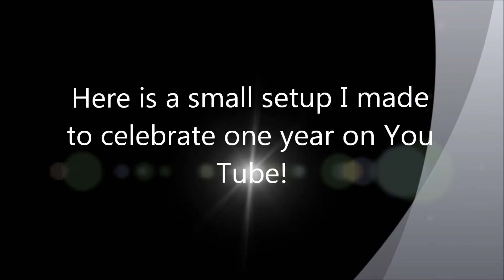One year on You Tube special!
Hi guys!
I'm happy to say I have been on You Tube for one year now!
This is just a small overview of the past year and some of the highlights!

Building time 4 hours because of fails